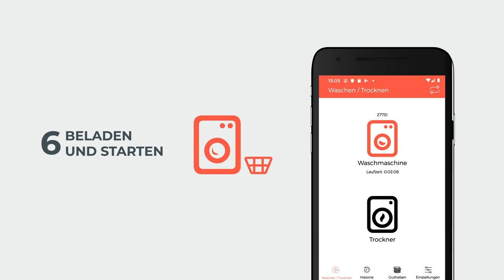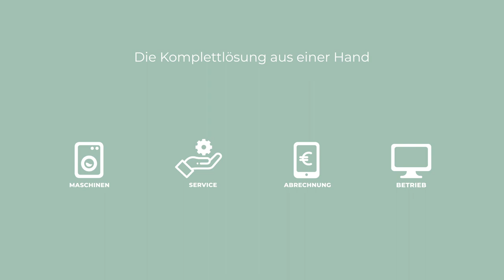appWash by Miele (DE)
appWash ist da - Die digitale Lösung für den Waschkeller!